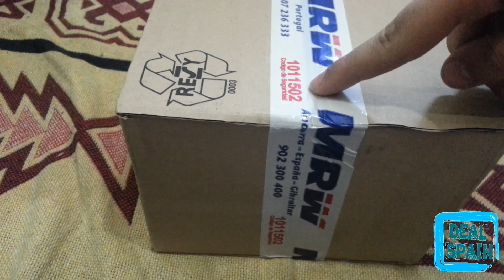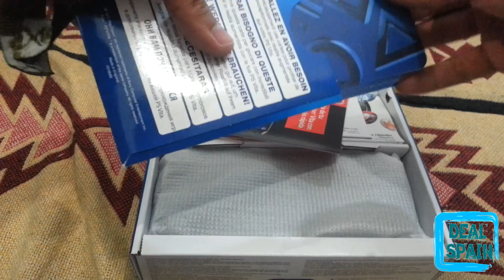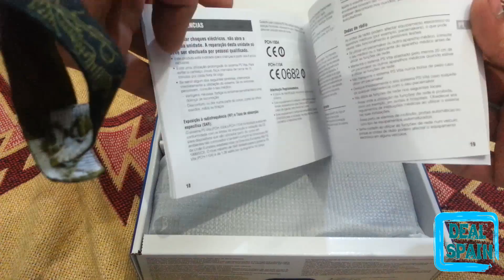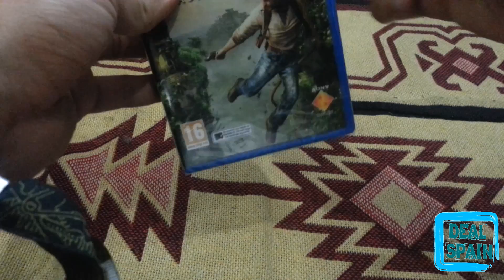Unboxing PsVita Uncharted + Memory Card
Si te ha gustado no dudes en votar me gusta se agradece de verdad.

Capturadora Usada: Avermedia Live Gamer HD

Mi Pc:

Grafica: Nvidia Gtx 660 TI OC Gigabyte 2GB

Placas Base AMD Socket AM3 - Asus M4A89GTD PRO

Procesadores AMD Socket AM2/AM3 - AMD x6-6100 3,30 Ghz

Torres ATX - NZXT Lexa S - LEXAS

Fuentes Alimentación - NOX NX Series 620W - NXS624

Memorias DDR3 1600 - G.Skill Ripjaws X DDR3 1600 PC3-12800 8GB 2x4GB CL9 - F3-12800CL9D-8GBXL

Memorias DDR3 1600 2GB Total Ram 10GB

Ventiladores CPU - Arctic Cooling Freezer 7 PRO Rev.2 - Freezer 7 PRO REV B

Disco duro : 250gb Barracuda Sata 2